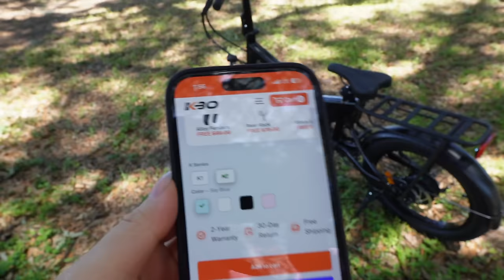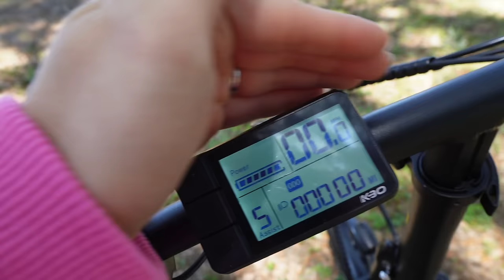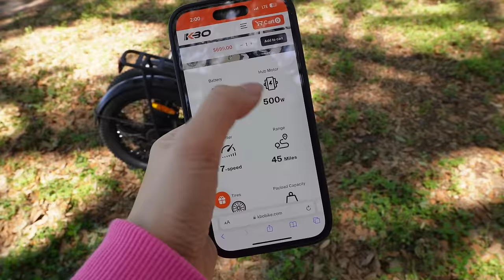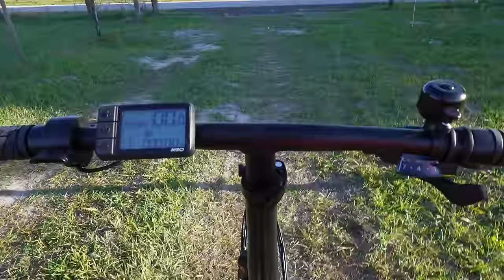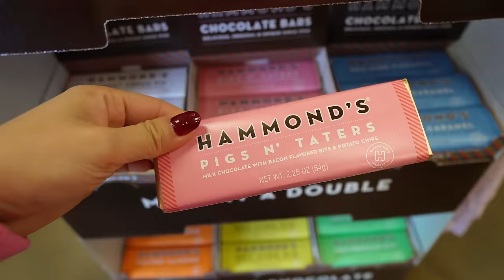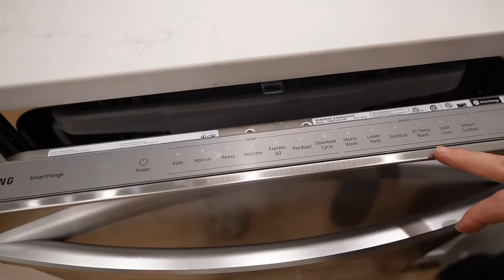Mi Nueva Bicicleta Electrica De KBO.. Biciclera Que Se Dobla + Poniendo La Maquina De Lavar Platos